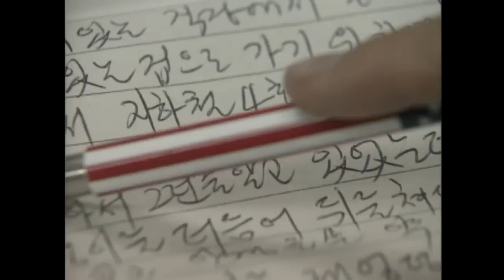[미친거니?] 지하철안 파렴치한 성추행 현장 적발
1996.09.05 지하철안 파렴치한 성추행 현장